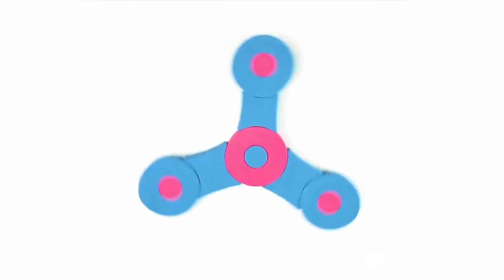Baby Learning Colors With Play Doh Children